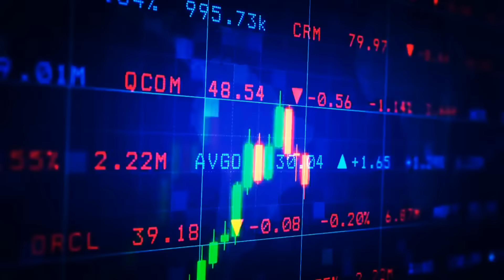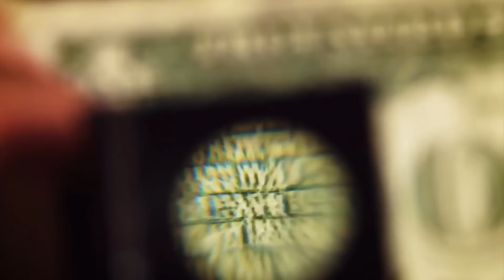Migrants Complaining | New York: Venezuelans Must Come Together! 🤡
Report: A migrant takes to social media, rallying fellow Venezuelans to unite in pooling funds for the bail of a compatriot arrested in Times Square. Moreover, he asserts the capacity to generate up to $30,000 monthly through government assistance programs.